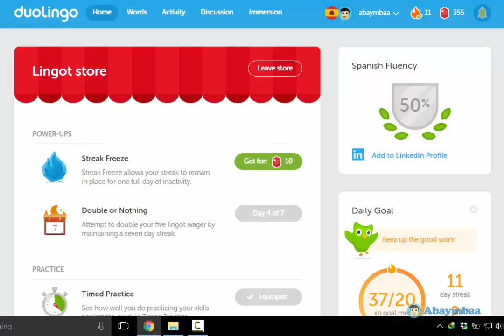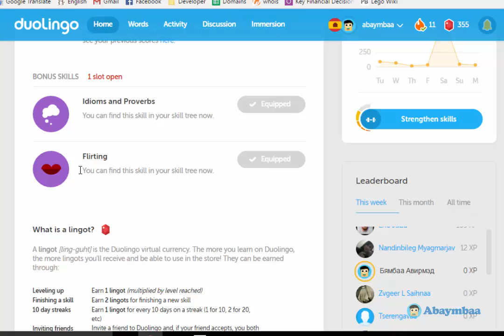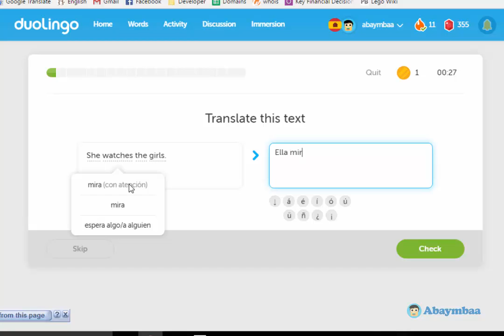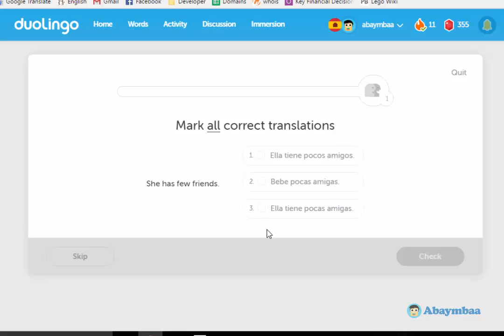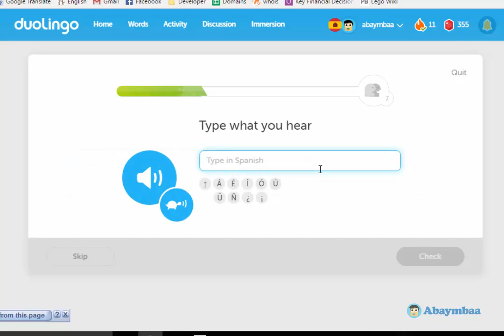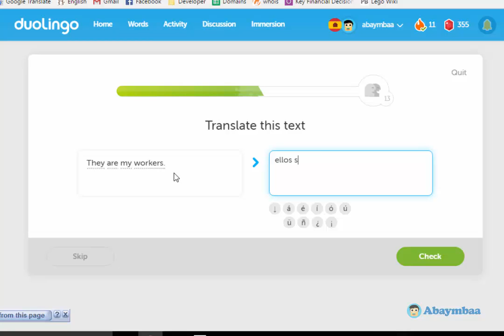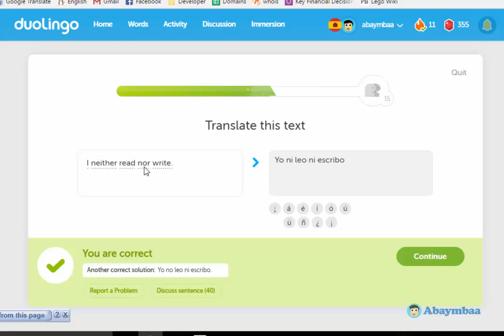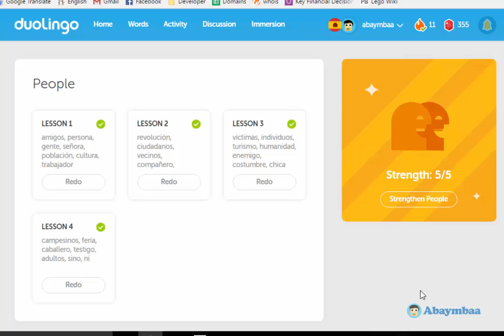Duolingo дээр Lingot Store ашиглах | TIMED PRACTICE - Бямбаа | Byambaa | Онлайн хичээл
Duolingo дээр Lingot Store ашиглах | TIMED PRACTICE нь тодорхой хугацаанд дасгалуудаа хийж гүйцэтгэх бөгөөд үеийг давсан тохиолдолд 16-21 ХР авдаг.